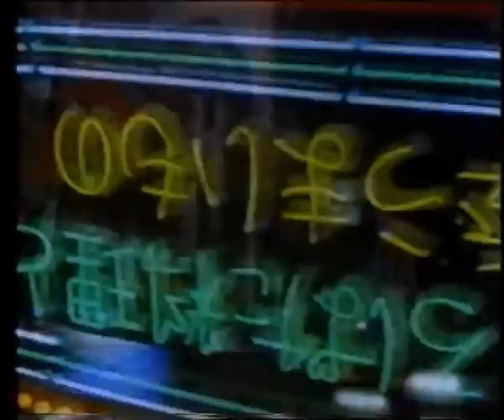Balaam And The Angel - I Love The Things You Do To Me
Promo from 1987